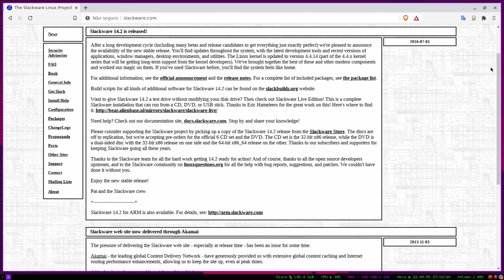5 MOTIVOS PARA NÃO USAR SLACKWARE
Já abordamos várias vezes o pq você deve usar o Slackware, hoje vamos abordar os motivos para você NÃO usar.